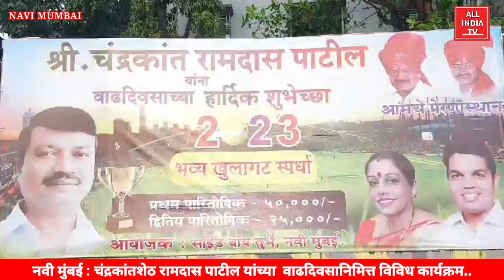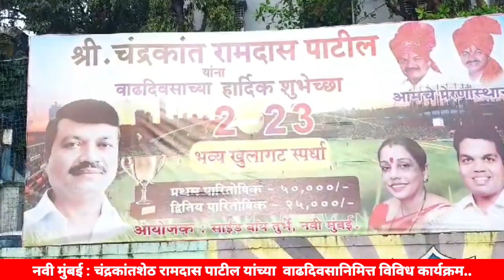चंद्रकांतशेठ रामदास पाटील यांच्या वाढदिवसानिमित्त विविध कार्यक्रम..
प्रत्येक व्यक्ती आपला वाढदिवस हा वेगवेगळ्या उपक्रमांमधून साजरा करत असते समाज उपयोगी उपक्रम राबवून वाढदिवस साजरा केला जातो अशाच प्रकारे माजी नगरसेवक नवी मुंबई महानगरपालिका संयुक्त सरचिटणीस महाराष्ट्र राज्य माथाडी कामगार आणि जनरल युनियन माजी संचालक मुंबई कृषी उत्पन्न बाजार समिती मुंबई चंद्रकांत रामदास पाटील यांनी आपला वाढदिवस हा भव्य रक्तदान शिबिर आणि विविध कार्यक्रम राबवत साजरा केला  यावेळी समाजसेविका कविता पाटील युवा नेते विनीत पाटील समाजसेवक जगदीश पाटील उपस्थित होते चंद्रकांत पाटील यांच्या वाढदिवसानिमित्त विविध कार्यक्रमांचे आयोजन करण्यात आले होते सकाळी नऊ ते चार वाढदिवसानिमित्त भव्य रक्तदान शिबिराचे आयोजन करण्यात आले होते यावेळी 226 व्यक्तींनी रक्तदान करून आपले कर्तव्य बजावले तसेच दुपारी ११ ते २ लॉरी टेम्पो असोसिएशन कांदा बटाटा मार्केट आयोजित स्नेहभोजन कार्यक्रम करण्यात आला तसेच विभागातील इयत्ता दहावी व बारावी गुणवंत विद्यार्थ्यांचा गुणगौरव समारंभ आयोजित करण्यात आला होता विभागातील जेष्ठ नागरिकांचा सत्कार देखील वाढदिवसानिमित्त करण्यात आला तसेच भव्य ओपन पावसाळी क्रिकेट सामन्याचा बक्षीस समारंभ देखील यावेळी घेण्यात आला यावेळी प्रथम क्रमांकाला पन्नास हजार रुपये आणि द्वितीय क्रमांक ला 25000 रुपये देण्यात आले तसेच संध्याकाळी अभिष्टचिंतन सोहळ्याच्या कार्यक्रमाला असंख्य कार्यकर्ते नागरिक तसेच त्यांचे चाहते वर्ग उपस्थित राहून त्यांना भरभरून वाढदिवसाच्या शुभेच्छा दिल्या